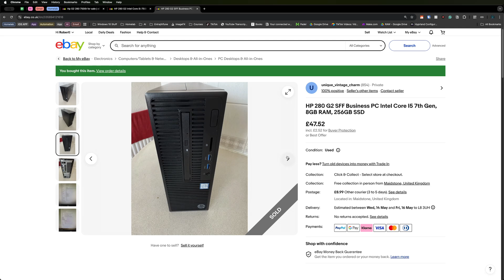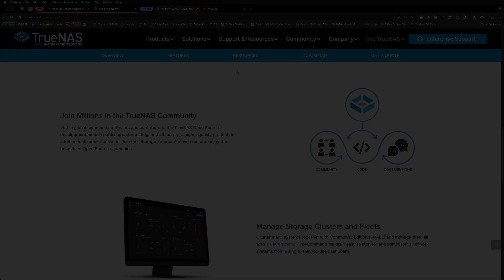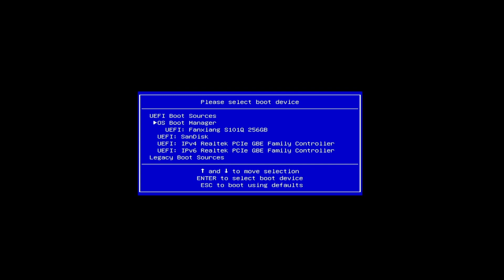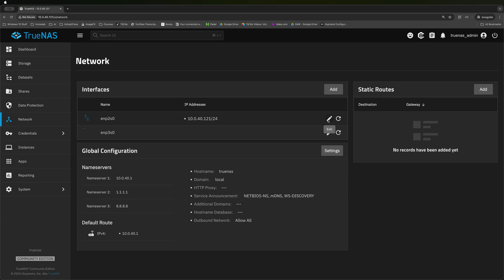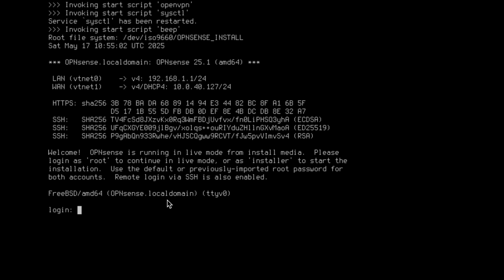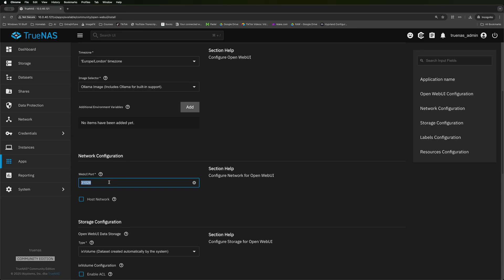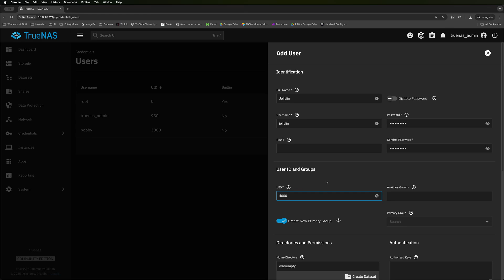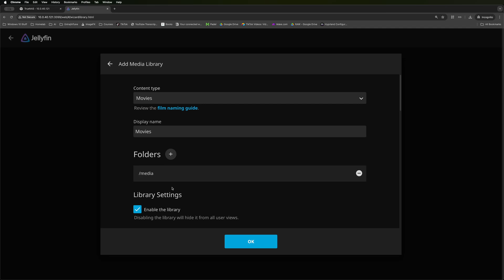This Router is CHEAPER & BETTER and DOES SO MUCH MORE // HOW TO BUILD YOUR OWN ROUTER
Okay, here's the YouTube description with all Markdown formatting (like bold) removed, emojis kept, and still aimed at being SEO-friendly. This version is ready to be copied and pasted directly into YouTube.

🤯 Think your fancy off-the-shelf router is enough? Think again! What if your router could ALSO host a Minecraft server, be your own private Netflix with Jellyfin, act as a NAS, run AI experiments with OpenWebUI, AND give you a rock-solid firewall, all without breaking a sweat or costing a fortune?

In this video, I'll show you how to transform a budget-friendly mini PC (like an HP G2 280 I snagged for just £41!) into an absolute network and storage POWERHOUSE. We're ditching overpriced, limited boxes and building a flexible, future-proof home server that YOU control. Get ready for more power, more features, and BIG savings!

🔥 Here’s Why This DIY Network Server Beats Commercial Routers:

💰 MASSIVE Cost Savings: Get high-end server capabilities for a fraction of the price.
🔧 Ultimate Control & Customisation: You decide the software, features, and security. No more closed ecosystems!
🚀 Easily Upgradeable: Unlike sealed boxes, upgrade RAM, storage, or even add faster networking cards as your needs grow. Future-proof your setup!
💪 All-in-One Solution: Router, Firewall, NAS, Media Server, Game Host, AI Playground & much more!
🛠️ What You'll Learn & Build With Me:

Why a Custom Build is Worth It: We break down the cost, upgradeability, and control benefits.

Hardware Spotlight:

The HP G2 280 Mini PC (Intel i5 7500T, 16GB RAM, 256GB SSD) – and why these 7th Gen CPU machines are becoming super affordable!
Cheap & easy upgrades: Adding more RAM, a second SSD, a 2.5GbE LAN card, and even NVMe storage! (My upgrades cost ~£30-£40 for a 100x capability boost!)
Step-by-Step TrueNAS SCALE 25.04 Installation: From USB flashing to web GUI access.
Storage Configuration: Setting up storage pools, datasets, and SMB shares to create your own Network Attached Storage (NAS).
Virtualising OPNSense: Run a full UTM Firewall/Router as a Virtual Machine directly on TrueNAS.

Installing Awesome Apps:
🎬 Jellyfin: Your personal media server.
🧱 Minecraft Server: Host games for you and your friends.
🤖 OpenWebUI: Experiment with local AI.

✨ This isn't just about building a server; it's about unlocking a new level of an IT enthusiast's fun, learning, and home network capability!

Example Hardware (eBay, etc.):
HP EliteDesk/ProDesk G2/G3 Mini PCs (or similar)
- RAM upgrades (DDR4 SODIMM)
- SATA SSDs
- 2.5GbE PCIe LAN Cards (low profile)
- SATA Power Splitter
- NVMe to PCIe Adapter

Full Written Guide/Blog Post: TBC
⏰ TIMESTAMPS
TBC

💬 Thinking of building your own DIY Network Server? Have questions or cool project ideas?
Drop them in the COMMENTS below – I love seeing your projects and helping out!

🤔 What's the FIRST app or service you’d run on YOUR new DIY server? Let me know below!